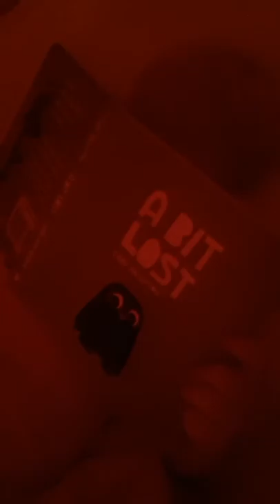Emma at bedtime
Emma reading her new favourite book that Nanny sent her.